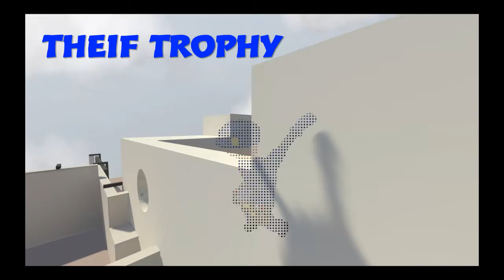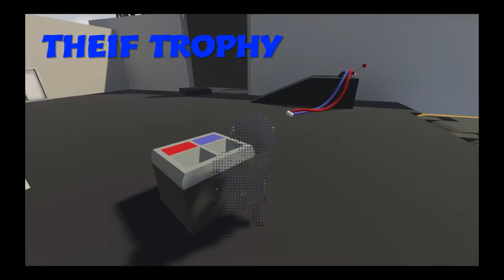Human Fall Flat All Trophies Guide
00:00:00 Intro

00:00:15 Theif Trophy

00:01:36 Beacon Trophy

00:02:13 Electricity 101 Trophy

00:02:48 Wrong Direction Trophy

00:02:35 Mind The Gap Trophy

00:03:49 Public Service Trophy

00:04:18 Perfectionist Trophy

00:04:52 Tower Trophy

00:05:50 Toasty Trophy (Trophy Guide with Sonyafox)

00:06:46 Wrecking Crew Trophy (Trophy Guide with Sonyafox)

00:07:40 Dizzy Trophy

00:07:59 Pigeon Simulator Trophy

00:08:16 Radio Silence Trophy

00:10:40 Outro